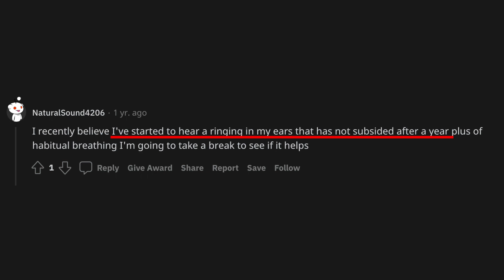Does Wim Hoff Breathing Cause Tinnitus?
I have nothing but love for Wim Hoff and everything he does!

Wim Hoff is an amazing person who has helped countless others! I've personally benefitted greatly cold plunging and his breathework.

A few months ago though I heard that many people online have said that they believe Wim Hoff breathework causes ringing in their ears (tinnitus) that shows no signs of going away (some said it seems "permanent").

At the time I was doing WH breathework daily but since then I slowed down to only occasionally doing it due to the risk. I DJed for many years so I'm at risk of tinnitus and don't want to exacerbate it!

I hope there is a way to make WH breathework 100% safe but even the science of tinnitus isn't well worked out.